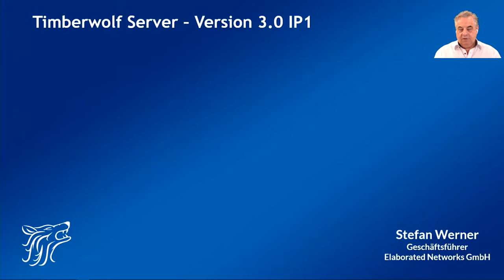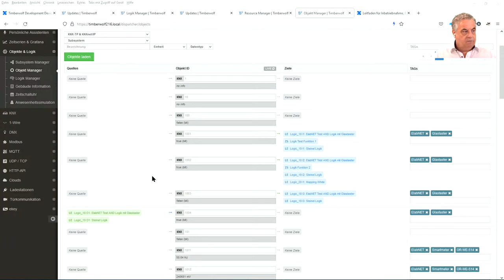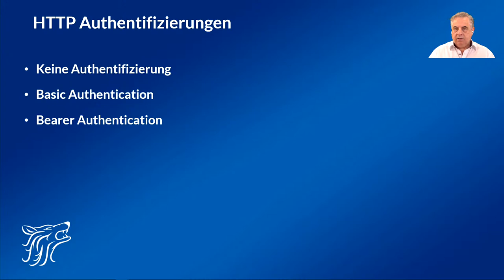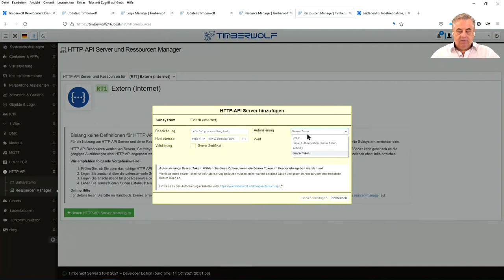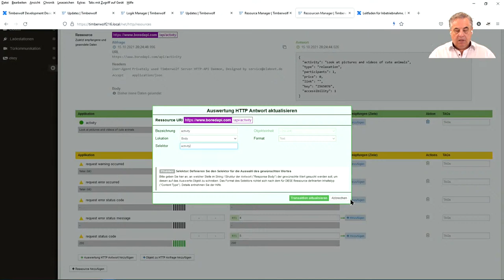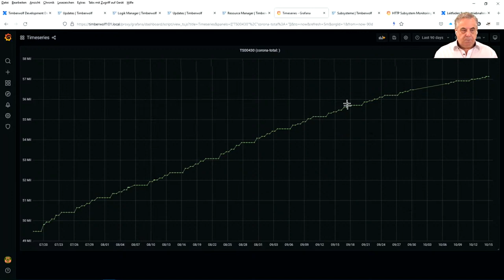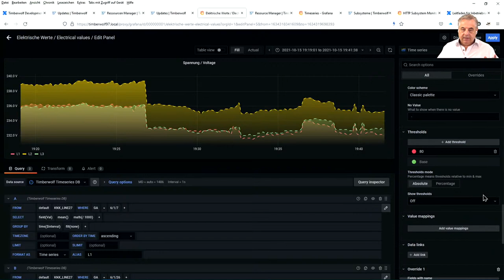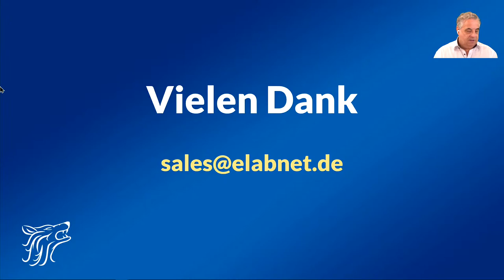HTTP-/REST-API und Grafana 8.2 mit Timberwolf Server V 3.0 - Insider Preview 1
Wir präsentieren die Neuheiten der Version 3.0 für den Timberwolf Server

1.  HTTP-API / Rest-API als komplett neues Leistungsmerkmal. Die Einstellmöglichkeiten und die Möglichkeiten damit sind ziemlich umfassend. Es lohnt sich, diesen Live-Videostream anzusehen.

2. GRAFANA 8.2.1 ist die brandneueste Grafana-Version. Nun viel schöneren Grafiken und ein tolles Plugin Management

3. Neuer Verknüpfungsassistent V 2.0. Noch nie war Verknüpfen von Datenpunkten so einfach. Komplett responsive, eine noch intuitivere Suche und Anzeige von noch mehr Informationen

4. Automatische Typkonvertierungen beim Verknüpfen von Datenpunkten

5. Funktionsmodul Zeitserien Manager V 2.0. Jetzt können Verknüpfungen mit Zeitserien auch aus diesem Manager überarbeitet werden

6. Funktionsmodul Objekt Manager V 2.0. Die Darstellung wurde optimiert und zeigt nun alle eingerichteten Verknüpfungen mit mehr Details an, ohne dass der Verknüpfungsassistent aufzurufen ist

7. Funktionsmodul KNX Objekt Manager V 2.0. Auch hier mehrfach verbesserte Darstellung und direkte Verknüpfungen

8. Umfangreiches Security Update des Betriebssystems, es werden 60 Pakete aktualisiert

Kapitel in diesem Video:

00:00 Timberwolf Server Intro
01:15 Roadmap Okt. 2021
01:43 Update 3.0 IP
05:05 Verknüpfungsassistent V 2.0
12:07 HTTP- / REST-API Funktionen
28:50 Demo Subsystem HTTP-API
29:55 Demo Server HTTP-API
34:20 Demo Ressource HTTP-API
37:36 Demo Datenmonitor HTTP-API
38:22 Demo Statusobjekte HTTP-API
41:45 Demo Auswertung HTTP-API Antwort
47:05 Demo Anfrage HTTP-API
48:50 Demo Anfrage Auslöser HTTP-API
51:24 Demo Statistik Transaktionen HTTP-API Subsystem
53:01 Demo HTTP-API Robert Koch Institut
54:17 Demo HTTP-API Weatherbit
57:18 Demo HTTP-API Sonnenbatterie 9

59:21 Fragen HTTP-API

1:00:41 Live Demo Grafana 8.2
1:02:10 Demo Grafana 8.2 Smartmeter Auswertung

1:04:56 Live Demo Grafana 8.2 Plugin Manager
1:08:48 Fragen Grafana